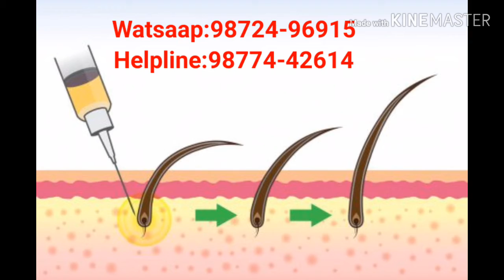Regrow hairs by hair transplant.